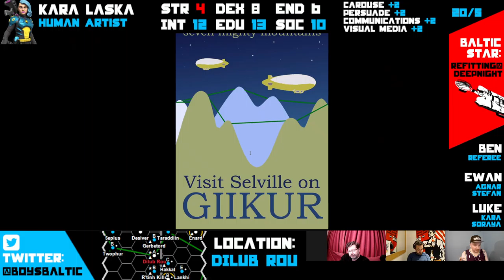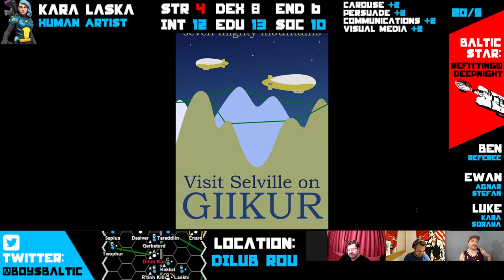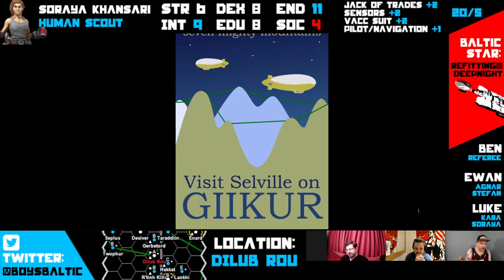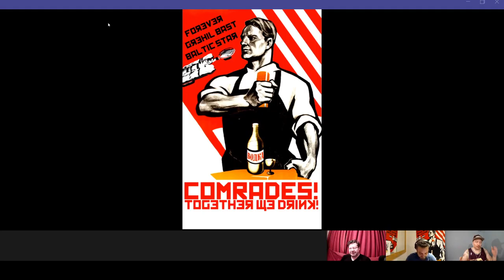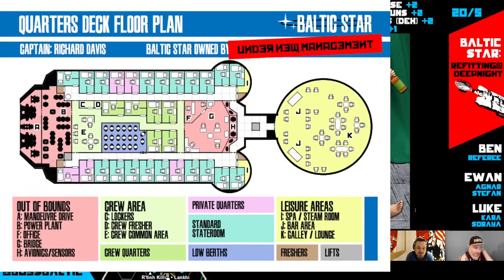S2 E17: The one with the powerpoint presentation (Dilub Rou)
The New Leadership TM get the rest of the crew together for a lovely team meal before hitting them with a presentation outlining their plans going forward. Also some other things happen.